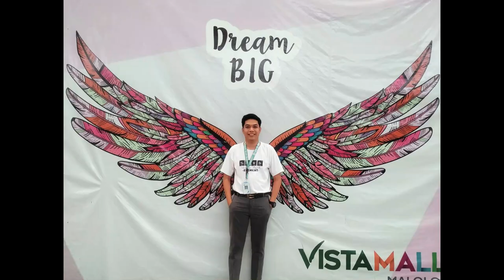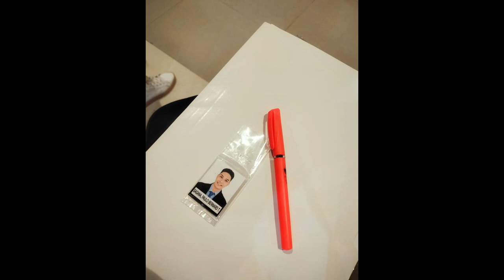I failed the Licensure Examination for Teacher PART I